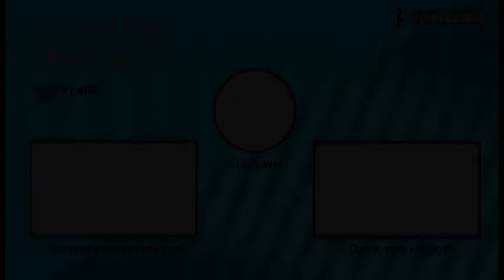MC CONFRONTS Yuri | Relapse Ep 7 (Re-Uploaded)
This one has sound. Sorry about that...